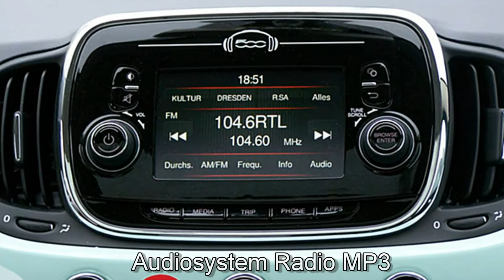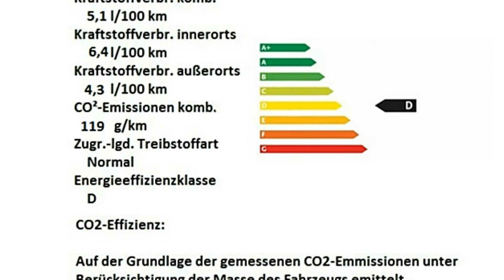Fiat 500C 1.2 8V Lounge 0J613048 Lattementa Grün "Motor Village Berlin"